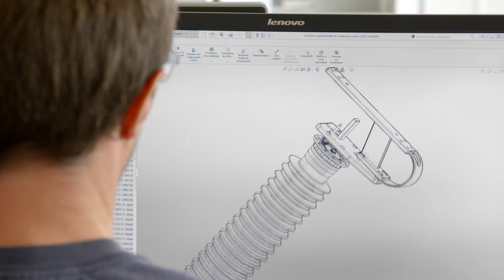Maxwell Technologies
For over 50 years, our world-class research and product development teams have established Maxwell Technologies as a global leader in developing, manufacturing and marketing energy storage and power delivery solutions for automotive, heavy transportation, renewable energy, backup power, wireless communications and industrial and consumer electronics applications. Maxwell products are designed and built to provide failure-free performance for the life of the most demanding applications.